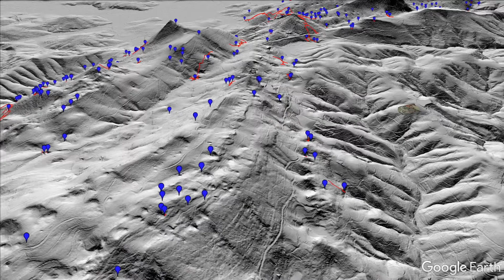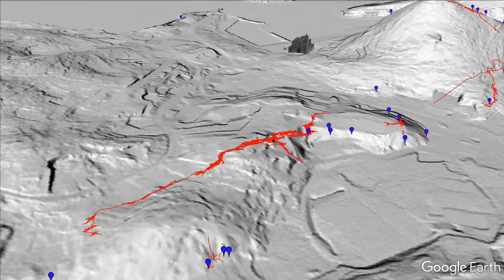Un vuelo por el catálogo ADES